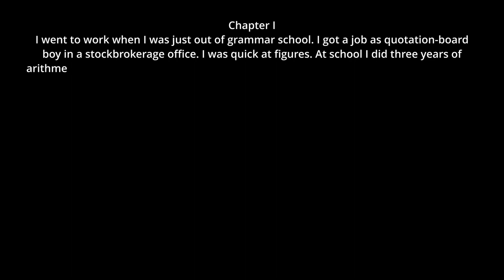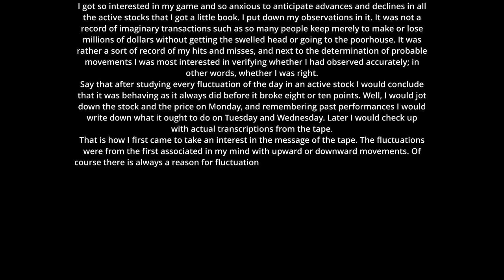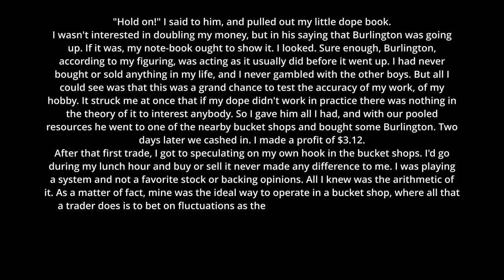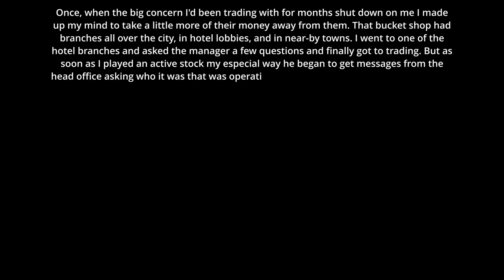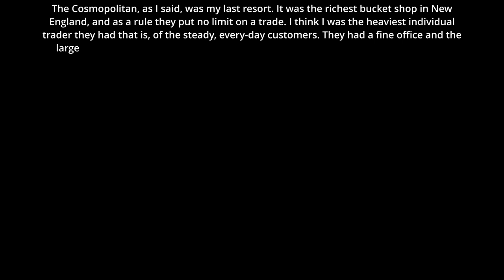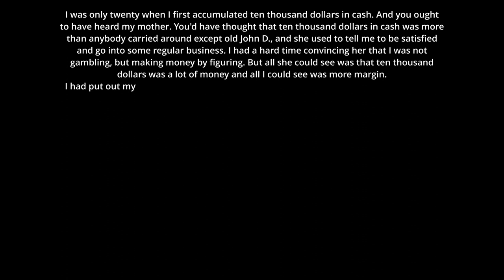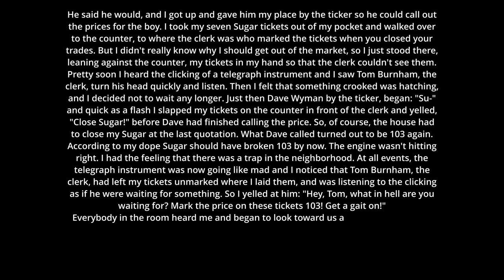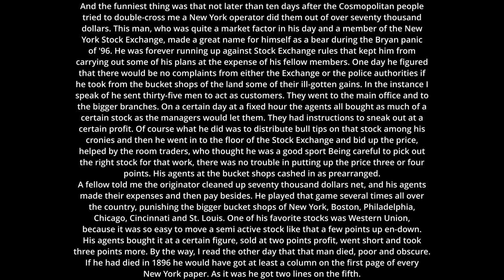Reminiscences of a Stock Operator || Chapter 1 || Jesse Livermore biography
While scouring the internet for my next read on investing and trading, almost all recommendations had one book in common: Reminiscences of a Stock Operator. The biography chronicles the life of Jesse Livermore, a trader born in the late 19th century who made and lost fortunes speculating on the prices of stocks and commodities. The book contains a trove of valuable advice Jesse has accumulated throughout his time on Wall Street, particularly dealing with disciplined trading and market psychology.